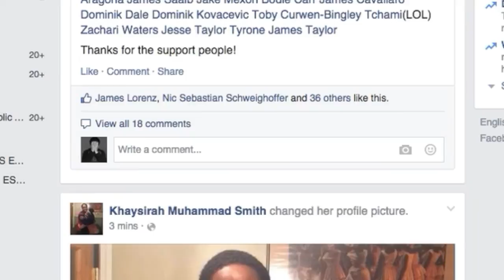Lido Plays my remix on Stream!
This is amazing. Thank you so much for the tips Lido. You are the greatest.